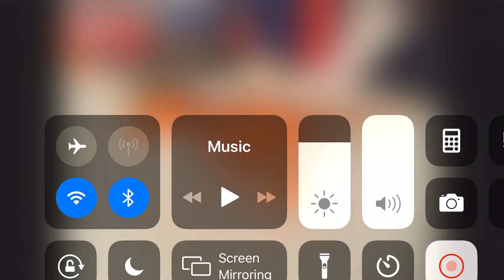Tyrannosaurus Rex VS Spinosaurus (Championship Match!)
2 dinosaurs fight each other but another foe appears. Who is this new adversary?